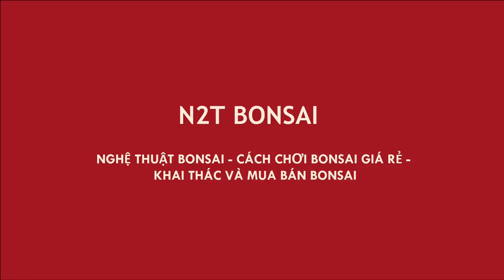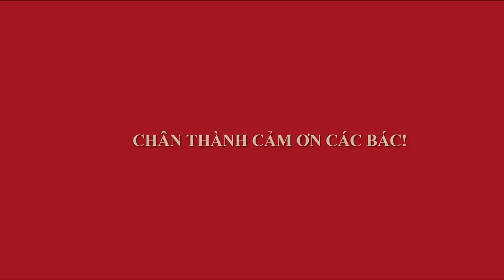GỐC NHÀI CỔ BONSAI NHƯ TRÁI NÚI GIÁ 1,5 TRIỆU - PHIÊN NÀY BÁC CẢ NHIỀU CÂY ĐẸP, BÁN RẺ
Nhiều nhài và sanh bonsai đẹp